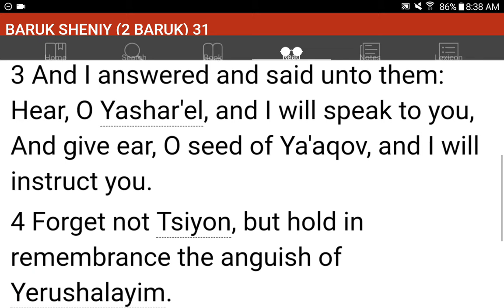💜h?™ "What's the MOST HELPFUL & SIMPLEST WAY that WORKS?"™ GIVE 1P/Month NOW! GCash